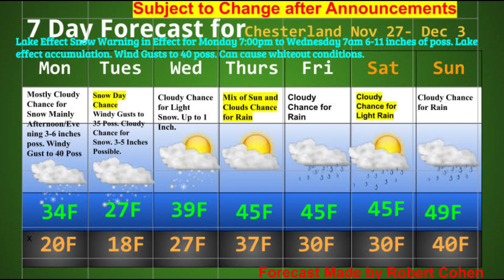29 November 2023